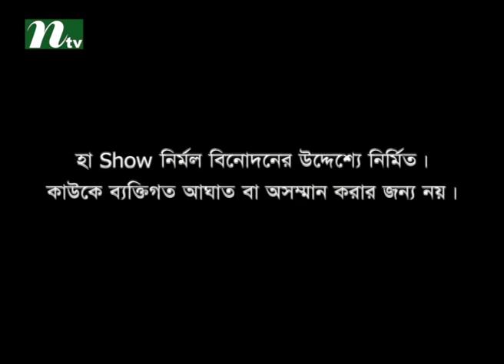Comedy Reality show Ha Show (হা শো) , season 4 , Episode 32 | Nipun & Saju Khadem